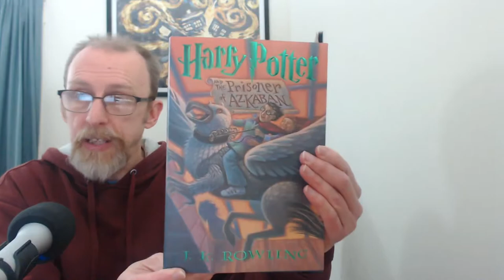Harry Potter and the Prisoner of Azkaban | Chapters 16-20 | Harry Potter Reread Weekly Vlog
Episode 13 - Harry Potter and the Prisoner of Azkaban | Chapters 16-20 | Harry Potter Reread Weekly Vlog

Chapter 16: Professor Trelawney's Prediction
Chapter 17: Cat, Rat, and Dog
Chapter 18: Moony, Wormtail, Padfoot, and Prongs
Chapter 19: The Servant of Lord Voldemort
Chapter 20: The Dementor's Kiss

NEXT SUNDAY'S CHAPTER READ:
Harry Potter and the Prisoner of Azkaban - Chapters 21-22

This will be filled with SPOILERS so, if you haven't read the Harry Potter Series, be forewarned.

If you are wondering what inspired me to reread Harry Potter over 52 Sundays click the playlist below to see my teaser trailer and my announcement video and all the videos in this series.

HAPPY READING